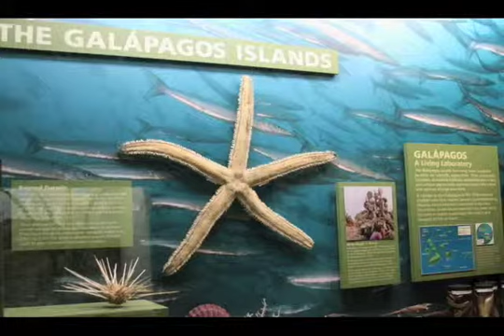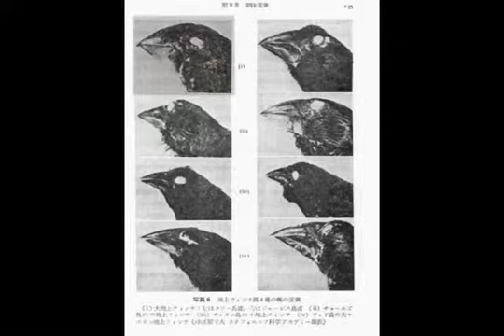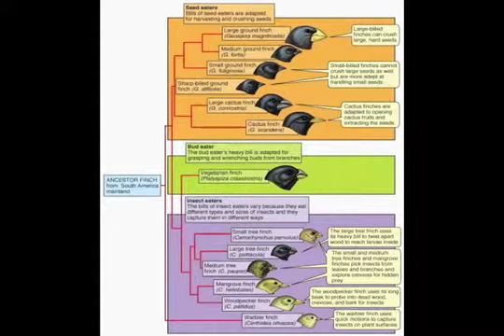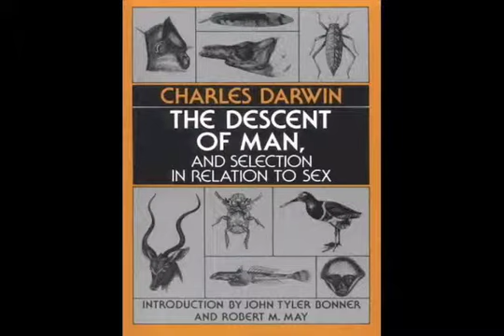SUNY-ESF / Eutrophication (Evolution & Bioenergetics Exploitation of Resources - 4)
SUNY-ESF Evolution & Bioenergetics Exploitation of Resources: Eutrophication ( (4) - Organisms cannot live without constantly exploiting their environment for the energy and materials necessary for life. Natural selection has fine tuned each organism for this job. How does this work?